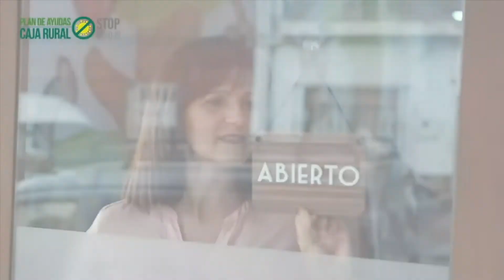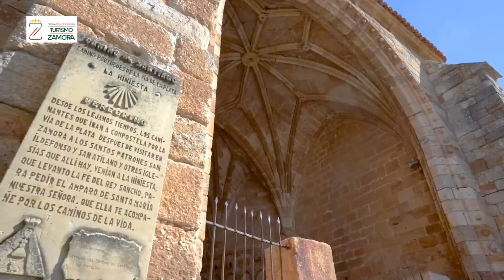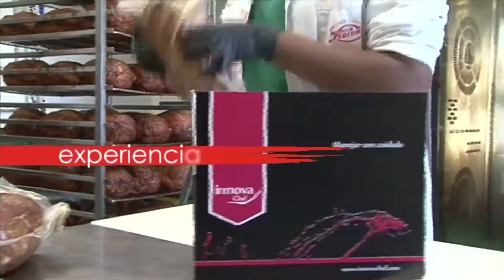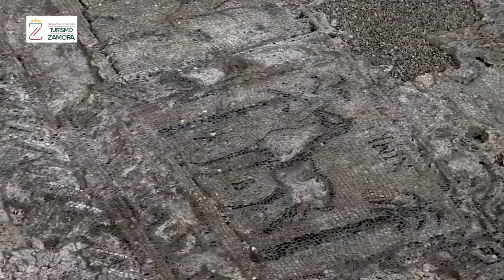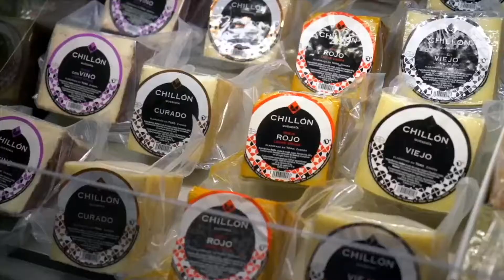J4. CBZ-PONFERRADA. Leb Plata 21/22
¡Vamos Zamora! ¡Vamos Baloncesto!